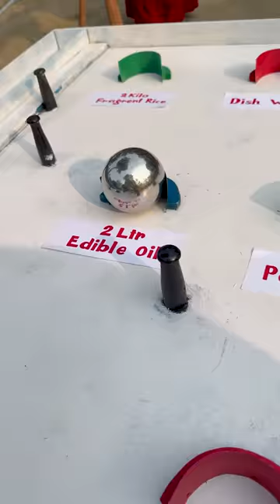who can win best rewards ?? interesting game with useful rewards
Hello Everyone welcome to SS Food Challenge. We are here for entertain you through interesting game challenges. Hope you all enjoy !!

Md. Omar Sunny Somrat
Founder & Owner